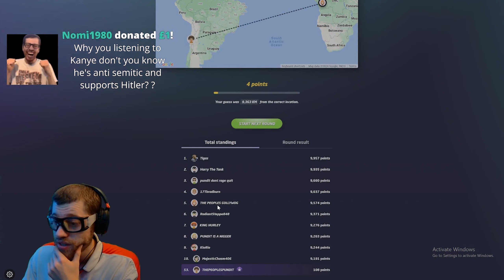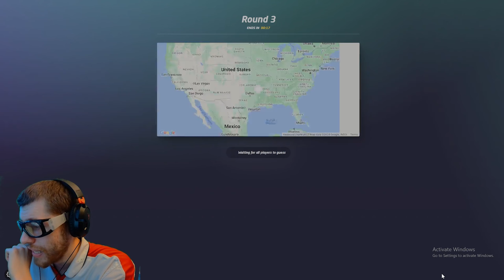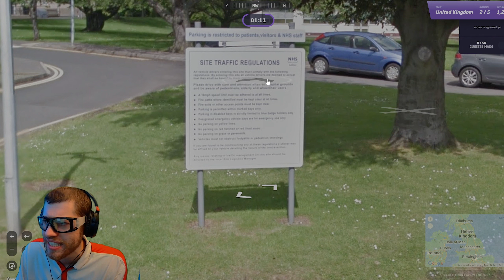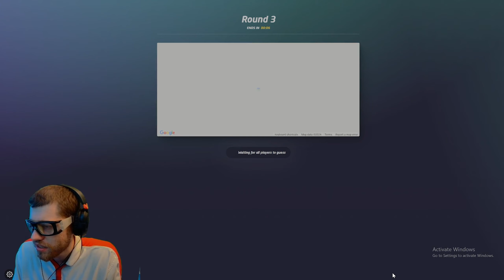PUNDIT PLAYS GEOGUESSR...AGAIN!